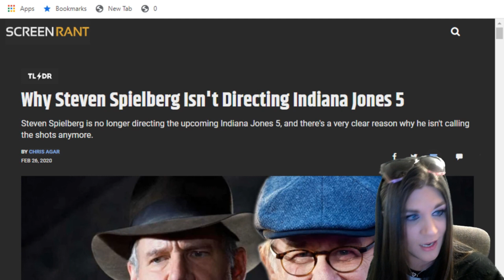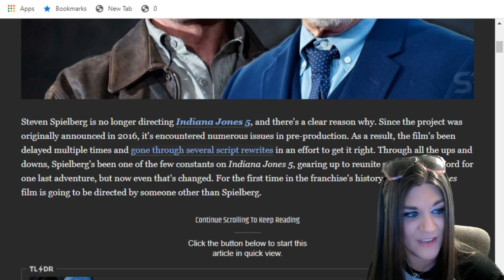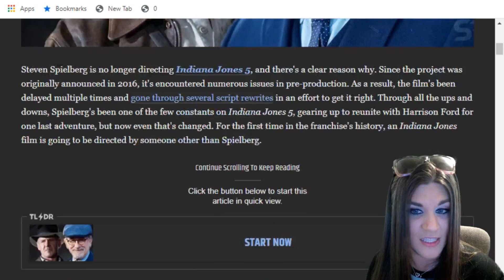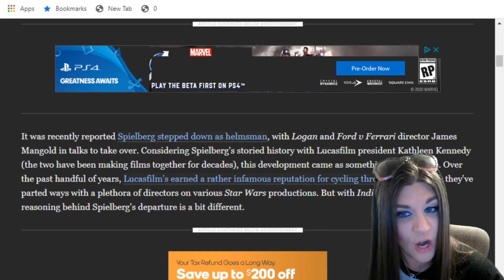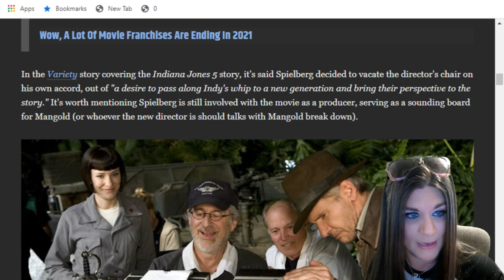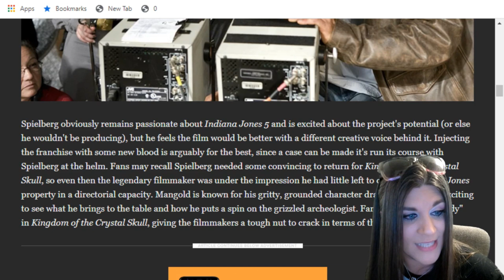Spielberg QUITS Indiana Jones- Kathleen Kennedy fails at everything.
Everything Kathleen Kennedy touches gets ruined

The Toxic Ginger :
Film-Lars
Aleph
CrazyEyedJedi
Alex McCarthy
Jeremy Tiefel
Mark Stepan
Casey Lanham
Darksider XIII
Nomad Lord of Fear
RoninMedic76

Please be sure to follow my wonderful Mods on twitter